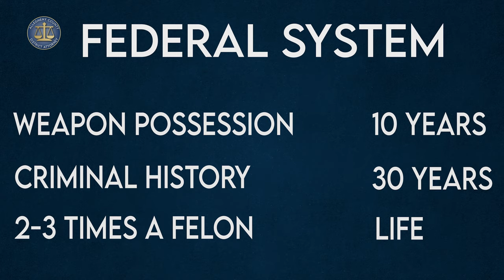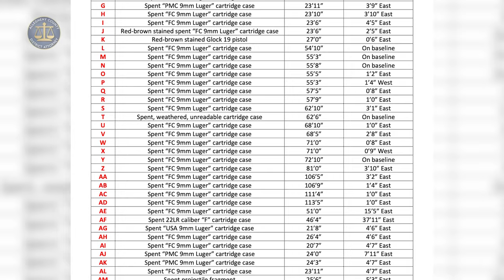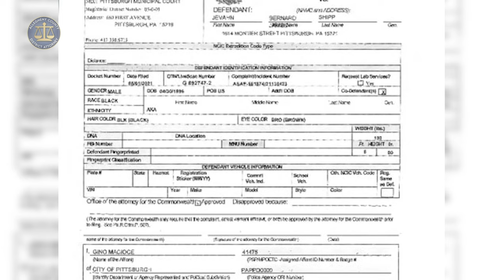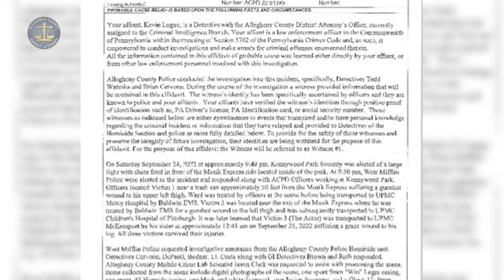District Attorney Zappala Provides Briefing on Modified Handguns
On March 24, 2023, Allegheny County District Attorney Stephen A. Zappala, Jr. provided insight on the emergence of automatic switch modified handguns. DA Zappala references several incidents of concern that include these types of weapons, as well as the ramifications for possessing cases of this nature.